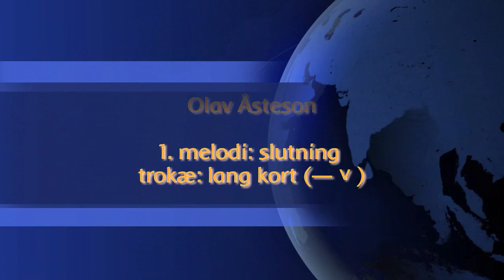Olav Åsteson, adskillelse af klang og sprog i sang Del 3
Jeg har nu indsunget hele Drømmekvadet om Olav Åsteson, som vil komme ud i løbet af foråret.

Det er et forsøg på at tage fat på de ideer som ligger bag Valborg Svärdström Werbecks sangpædagogik, hvor hun har introduceret begrebet "adskillelse mellem klang og lyd".

Når dette projekt er afsluttet vil jeg og Nils Hasseløy se på begrebet spejling hos  Valborg Svärdström Werbeck med relation til auraen.